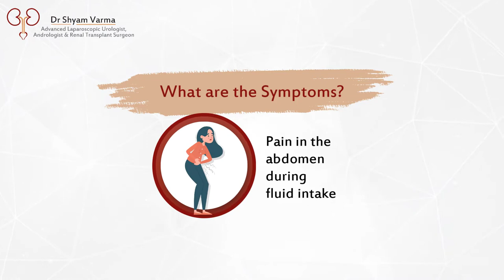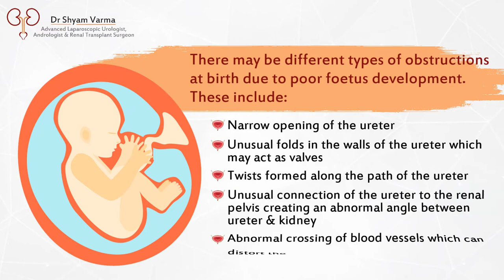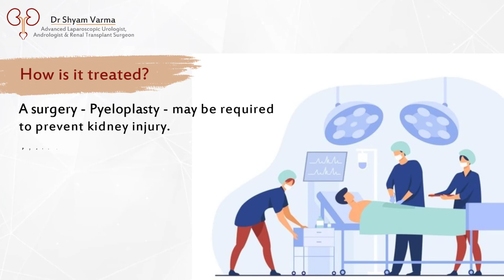PUJ Obstruction : All you need to know | Dr Shyam Varma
Ureteropelvic junction obstruction (UPJ) is a complex disease. Here’s everything you need to know.